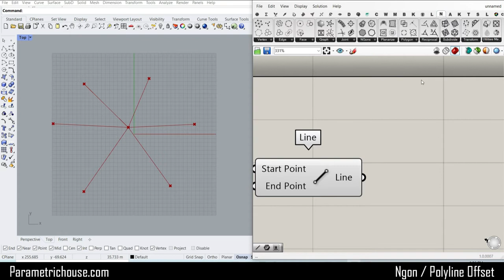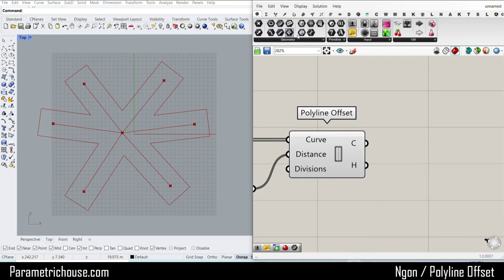Grasshopper Ngon Polyline offset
In this Grasshopper example file, you can use the Ngon plugin and the Polygon offset component to model a simple parametric 2D connection.